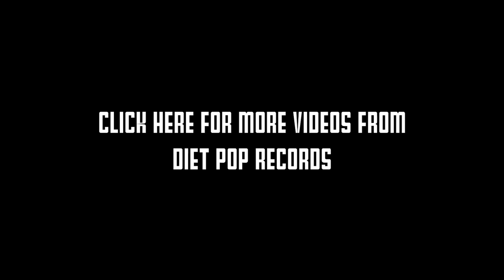Hi Ho Silver, Away! - "Alvarado Sleepwalker" (The Trundle Sessions)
Hi Ho Silver, Away! stopped in to perform their song "Alvarado Sleepwalker" for The Trundle Sessions on June 18th, 2014. Listen to more Hi Ho Silver, Away! on their Bandcamp,

Filmed and edited by Logan Greene and Lucille Petty.